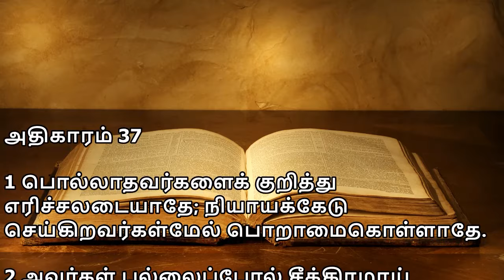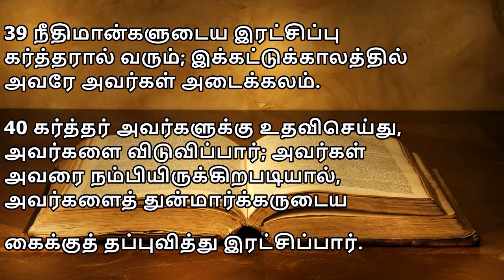சங்கீதம் 37 | PSALM 37 | SANGEETHAM 37 | TAMIL BIBLE READING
சங்கீதம் 37 | PSALM 37 | SANGEETHAM 37 | TAMIL BIBLE READING | VISUVASAM TV | விசுவாசம் TV

அதிகாரம் 37

1 பொல்லாதவர்களைக் குறித்து எரிச்சலடையாதே; நியாயக்கேடுசெய்கிறவர்கள்மேல் பொறாமைகொள்ளாதே.
2 அவர்கள் புல்லைப்போல் சீக்கிரமாய் அறுப்புண்டு, பசும்பூண்டைப்போல் வாடிப்போவார்கள்.
3 கர்த்தரை நம்பி நன்மைசெய்; தேசத்தில் குடியிருந்து சத்தியத்தை மேய்ந்துகொள்.
4 கர்த்தரிடத்தில் மனமகிழ்ச்சியாயிரு; அவர் உன் இருதயத்தின் வேண்டுதல்களை உனக்கு அருள்செய்வார்.
5 உன் வழியைக் கர்த்தருக்கு ஒப்புவித்து, அவர்மேல் நம்பிக்கையாயிரு; அவரே காரியத்தை வாய்க்கப்பண்ணுவார்.
6 உன் நீதியை வெளிச்சத்தைப்போலவும், உன் நியாயத்தைப் பட்டப்பகலைப்போலவும் விளங்கப்பண்ணுவார்.
7 கர்த்தரை நோக்கி அமர்ந்து, அவருக்குக் காத்திரு; காரியசித்தியுள்ளவன்மேலும் தீவினைகளைச் செய்கிற மனுஷன்மேலும் எரிச்சலாகாதே.
8 கோபத்தை நெகிழ்ந்து, உக்கிரத்தை விட்டுவிடு, பொல்லாப்புச்செய்ய ஏதுவான எரிச்சல் உனக்கு வேண்டாம்.
9 பொல்லாதவர்கள் அறுப்புண்டுபோவார்கள்; கர்த்தருக்குக் காத்திருக்கிறவர்களோ பூமியைச் சுதந்தரித்துக்கொள்வார்கள்.
10 இன்னுங் கொஞ்சநேரந்தான், அப்போது துன்மார்க்கன் இரான்; அவன் ஸ்தானத்தை உற்று விசாரித்தாயானால் அவன் இல்லை.
11 சாந்தகுணமுள்ளவர்கள் பூமியைச் சுதந்தரித்து மிகுந்த சமாதானத்தினால் மனமகிழ்ச்சியாயிருப்பார்கள்.
12 துன்மார்க்கன் நீதிமானுக்கு விரோதமாய்த் தீங்கு நினைத்து, அவன்பேரில் பற்கடிக்கிறான்.
13 ஆண்டவர் அவனைப்பார்த்து நகைக்கிறார்; அவனுடைய நாள் வருகிறதென்று காண்கிறார்.
14 சிறுமையும் எளிமையுமானவனை மடிவிக்கவும், செம்மை மார்க்கத்தாரை விழப்பண்ணவும், துன்மார்க்கர் பட்டயத்தை உருவி, தங்கள் வில்லை நாணேற்றுகிறார்கள்.
15 ஆனாலும் அவர்கள் பட்டயம் அவர்களுடைய இருதயத்திற்குள் உருவிப்போம்; அவர்கள் வில்லுகள் முறியும்.
16 அநேக துன்மார்க்கருக்குள்ள செல்வத்திரட்சியைப்பார்க்கிலும், நீதிமானுக்குள்ள கொஞ்சமே நல்லது.
17 துன்மார்க்கருடைய புயங்கள் முறியும்; நீதிமான்களையோ கர்த்தர் தாங்குகிறார்.
18 உத்தமர்களின் நாட்களைக் கர்த்தர் அறிந்திருக்கிறார்; அவர்கள் சுதந்தரம் என்றென்றைக்கும் இருக்கும்.
19 அவர்கள் ஆபத்துக்காலத்திலே வெட்கப்பட்டுப்போகாதிருந்து, பஞ்சகாலத்திலே திருப்தியடைவார்கள்.
20 துன்மார்க்கரோ அழிந்துபோவார்கள், கர்த்தருடைய சத்துருக்கள் ஆட்டுக்குட்டிகளின் நிணத்தைப்போல் புகைந்துபோவார்கள், அவர்கள் புகையாய்ப் புகைந்துபோவார்கள்.
21 துன்மார்க்கன் கடன்வாங்கிச் செலுத்தாமற்போகிறான்; நீதிமானோ இரங்கிக்கொடுக்கிறான்.
22 அவரால் ஆசீர்வதிக்கப்பட்டவர்கள் பூமியைச் சுதந்தரித்துக்கொள்ளுவார்கள்; அவரால் சபிக்கப்பட்டவர்களோ அறுப்புண்டுபோவார்கள்.
23 நல்ல மனுஷனுடைய நடைகள் கர்த்தரால் உறுதிப்படும், அவனுடைய வழியின்மேல் அவர் பிரியமாயிருக்கிறார்.
24 அவன் விழுந்தாலும் தள்ளுண்டுபோவதில்லை; கர்த்தர் தமது கையினால் அவனைத் தாங்குகிறார்.
25 நான் இளைஞனாயிருந்தேன், முதிர்வயதுள்ளவனுமானேன், ஆனாலும் நீதிமான் கைவிடப்பட்டதையும், அவன் சந்ததி அப்பத்துக்கு இரந்துதிரிகிறதையும் நான் காணவில்லை.
26 அவன் நித்தம் இரங்கிக் கடன்கொடுக்கிறான், அவன் சந்ததி ஆசீர்வதிக்கப்படும்.
27 தீமையை விட்டு விலகி, நன்மைசெய்; என்றென்றைக்கும் நிலைத்திருப்பாய்.
28 கர்த்தர் நியாயத்தை விரும்புகிறவர், அவர் தமது பரிசுத்தவான்களைக் கைவிடுவதில்லை; அவர்கள் என்றைக்கும் காக்கப்படுவார்கள்; துன்மார்க்கருடைய சந்ததியோ அறுப்புண்டுபோம்.
29 நீதிமான்கள் பூமியைச் சுதந்தரித்துக்கொண்டு, என்றைக்கும் அதிலே வாசமாயிருப்பார்கள்.
30 நீதிமானுடைய வாய் ஞானத்தை உரைத்து, அவனுடைய நாவு நியாயத்தைப் பேசும்.
31 அவனுடைய தேவன் அருளிய வேதம் அவன் இருதயத்தில் இருக்கிறது; அவன் நடைகளில் ஒன்றும் பிசகுவதில்லை.
32 துன்மார்க்கன் நீதிமான்மேல் கண்வைத்து, அவனைக் கொல்ல வகைதேடுகிறான்.
33 கர்த்தரோ அவனை இவன் கையில் விடுவதில்லை; அவன் நியாயம் விசாரிக்கப்படுகையில், அவனை ஆக்கினைக்குள்ளாகத் தீர்ப்பதுமில்லை.
34 நீ கர்த்தருக்குக் காத்திருந்து, அவருடைய வழியைக் கைக்கொள்; அப்பொழுது நீ பூமியைச் சுதந்தரித்துக்கொள்வதற்கு அவர் உன்னை உயர்த்துவார்; துன்மார்க்கர் அறுப்புண்டுபோவதை நீ காண்பாய்.
35 கொடிய பலவந்தனான ஒரு துன்மார்க்கனைக் கண்டேன், அவன் தனக்கேற்ற நிலத்தில் முளைத்திருக்கிற பச்சைமரத்தைப்போல் தழைத்தவனாயிருந்தான்.
36 ஆனாலும் அவன் ஒழிந்துபோனான்: பாருங்கள், அவன் இல்லை; அவனைத் தேடினேன், அவன் காணப்படவில்லை.
37 நீ உத்தமனை நோக்கி, செம்மையானவனைப் பார்த்திரு; அந்த மனுஷனுடைய முடிவு சமாதானம்.
38 அக்கிரமக்காரர் ஏகமாய் அழிக்கப்படுவார்கள்; அறுப்புண்டுபோவதே துன்மார்க்கரின் முடிவு.
39 நீதிமான்களுடைய இரட்சிப்பு கர்த்தரால் வரும்; இக்கட்டுக்காலத்தில் அவரே அவர்கள் அடைக்கலம்.
40 கர்த்தர் அவர்களுக்கு உதவிசெய்து, அவர்களை விடுவிப்பார்; அவர்கள் அவரை நம்பியிருக்கிறபடியால், அவர்களைத் துன்மார்க்கருடைய கைக்குத் தப்புவித்து இரட்சிப்பார்.